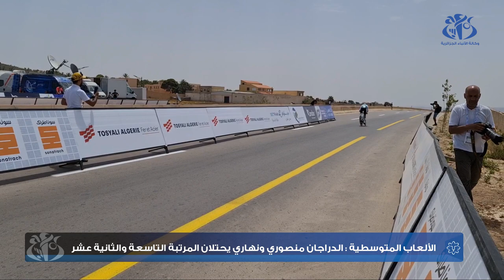الألعاب المتوسطية : الدراجان منصوري و نهاري يحتلان المرتبة التاسعة و الثانية عشر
وهران (وأج) -  الألعاب المتوسطية : الدراجان منصوري و نهاري يحتلان المرتبة التاسعة و الثانية عشر